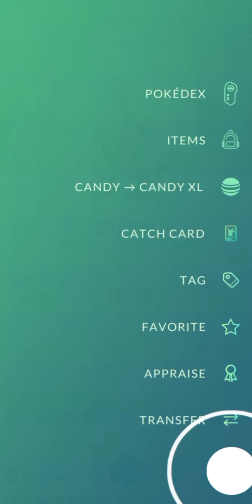At last I did the third zapdos